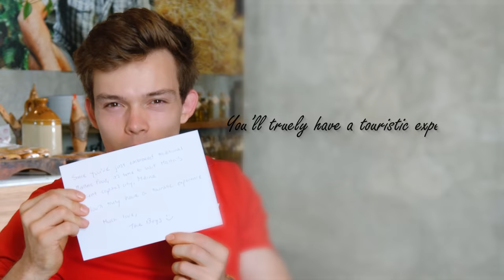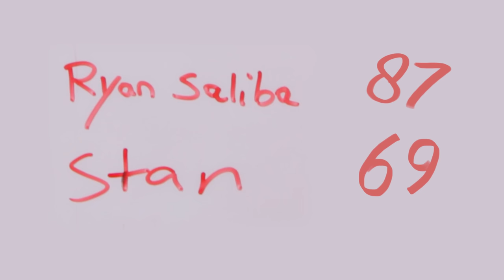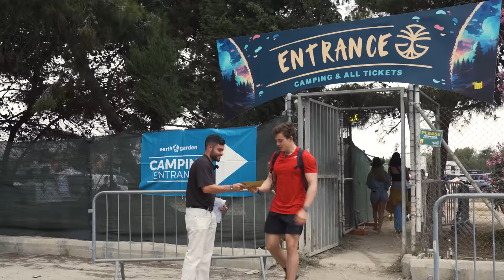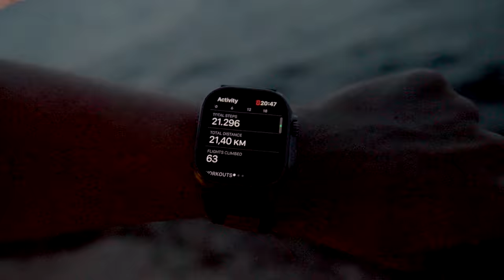I Walked Across a Country in 24 Hours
I Walked Across a Country In a Straight Line